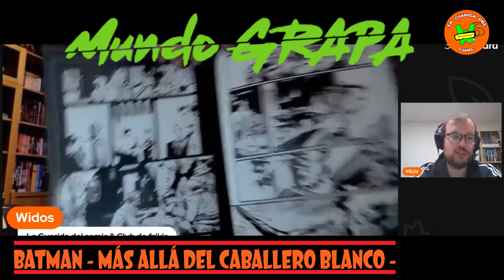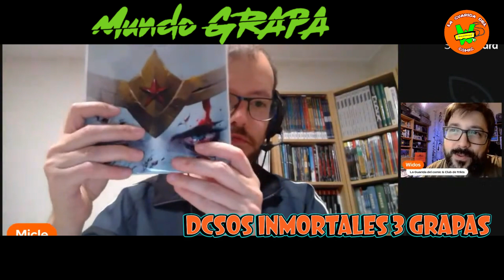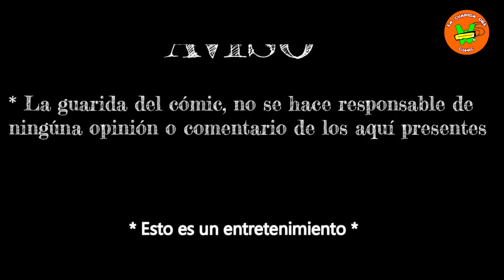Mundo Grapa ABRIL 2023 ¿directo?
Hoy charlamos de las novedades de DC comics y alguna grapa de otras series que no son Batman.